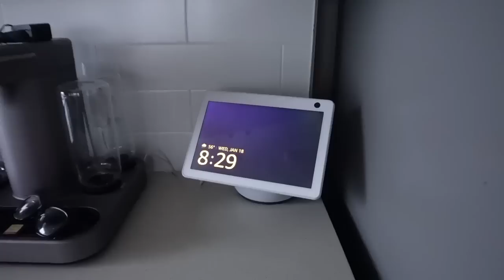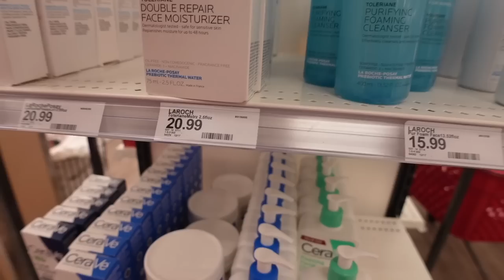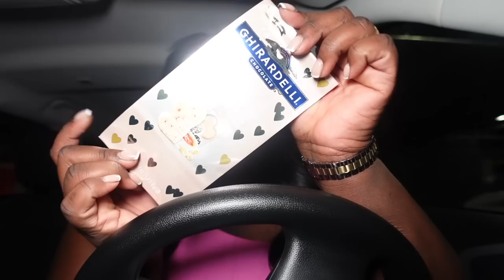VLOG — IM READY TO MOVEEE 😭 TAPE IN MAINTENANCE + H&M HAUL + ADULTING & MORE ￼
Product links ✨
Dog paw cleaner
Meal prep containers
Tennis balls
Pink heels
Black loafers
Gold bag
Amazon necklace
Water jug
Soap holder exfoliater
Table top fire pit
S’mores maker
Skims body suit
Skims soft lounge boxers
Skims soft lounge tank

Mrs. meyers spray
Led candle lights
Glass cup with bamboo lid